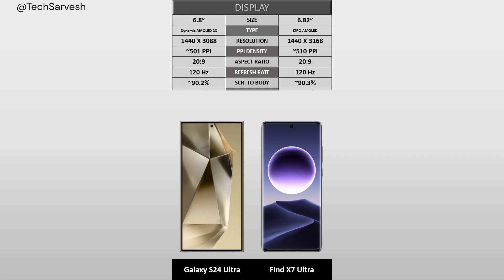Samsung Galaxy S24 Ultra vs OPPO Find X7 Ultra